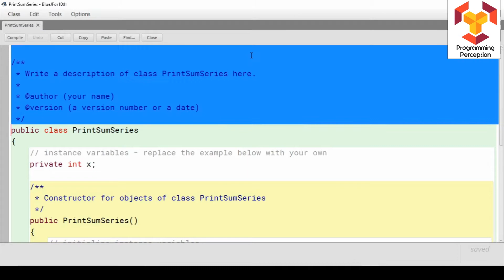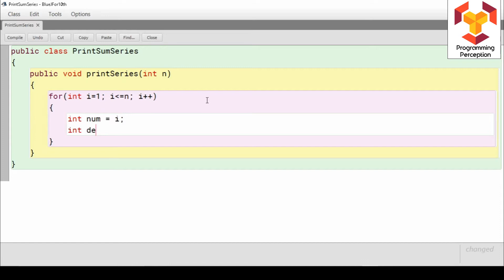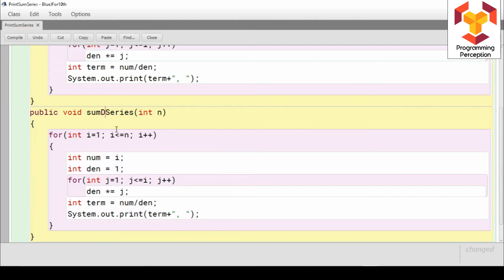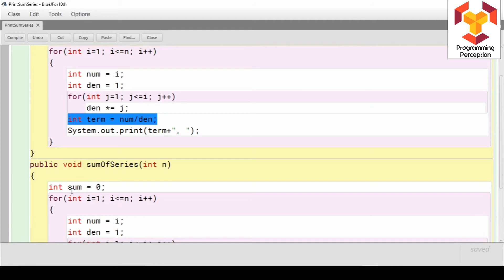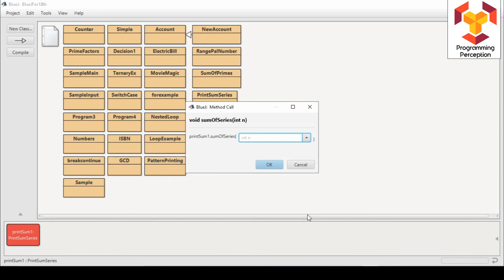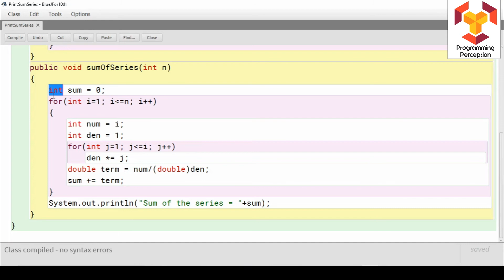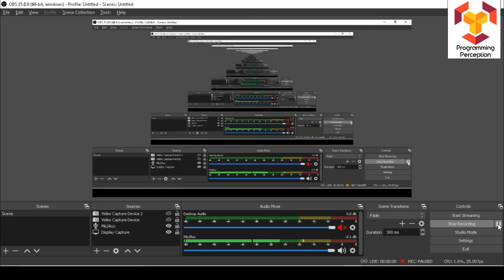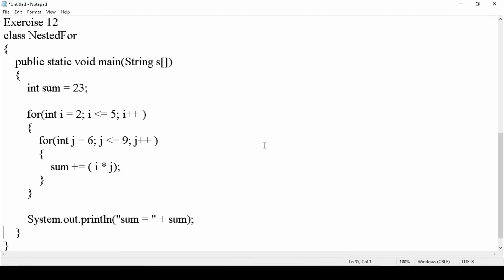Program based on Nested Loop (Part 3) - BlueJ for X Class ICSE - Tutorial 31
This tutorial is part 3 of programs on Nested-Loop in which we are dealing with series.
Exercise 12 is part of this tutorial